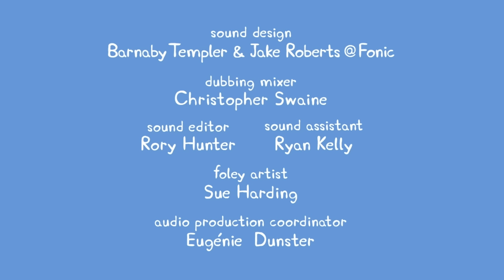Peppa Pig | Undersea Party | Peppa Pig Official | Family Kids Cartoon